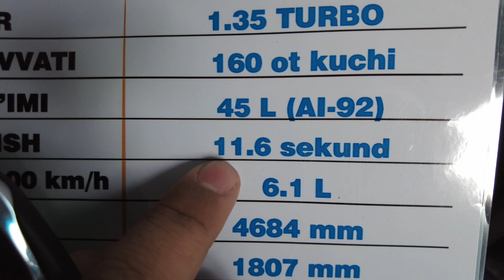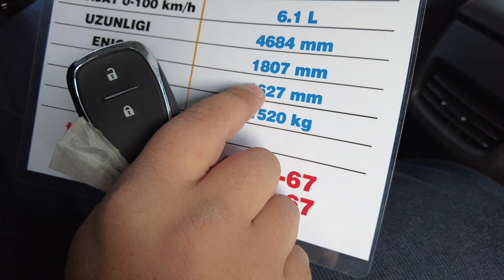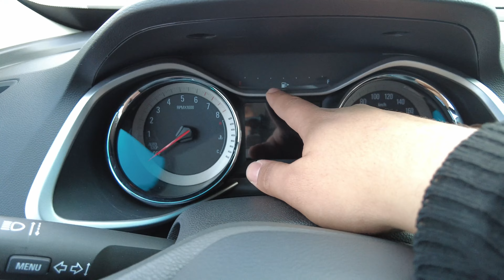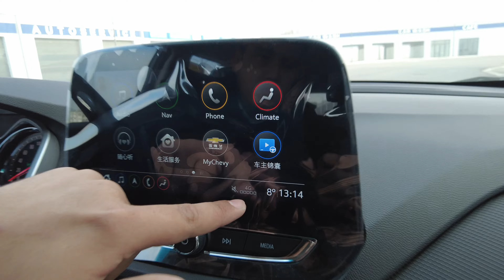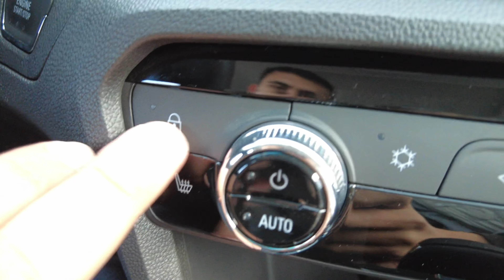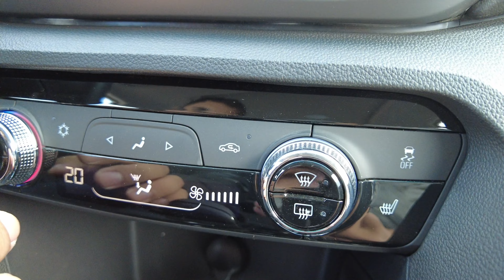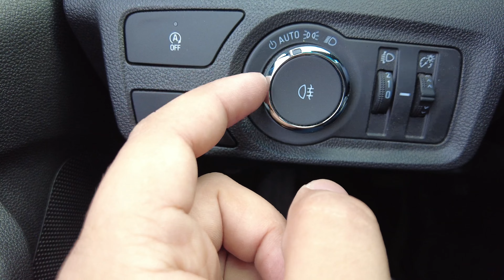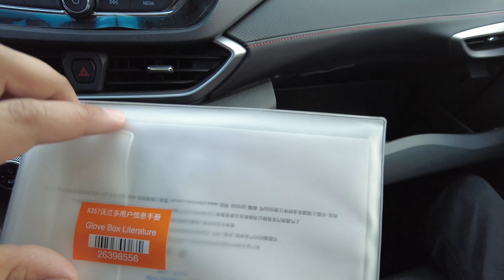ARLANDO 2 OILA BOP JAYDARICHA OBZOR